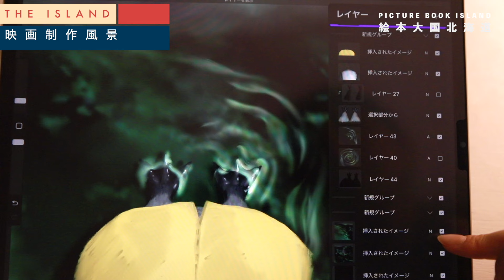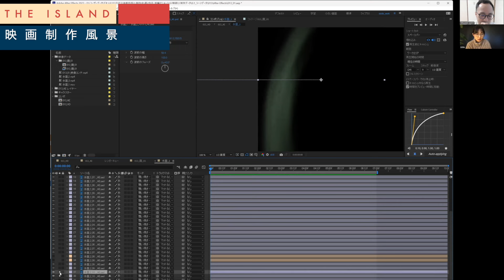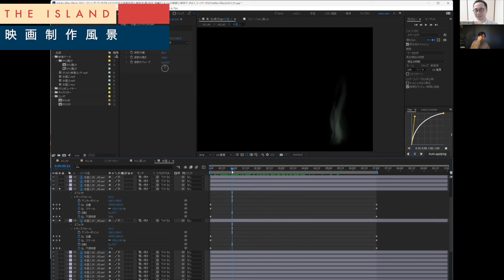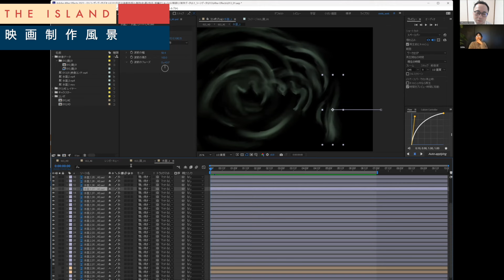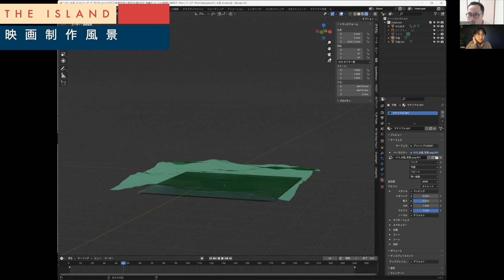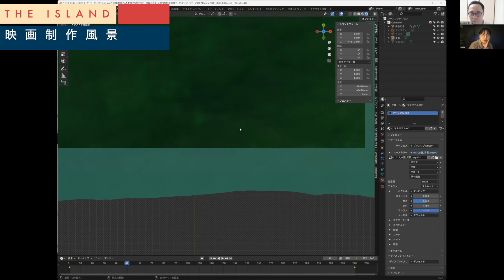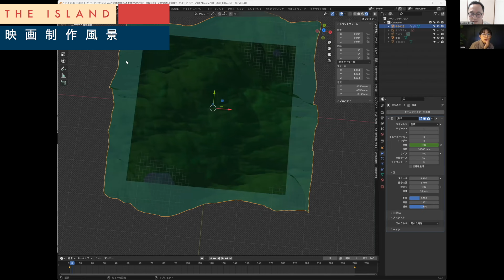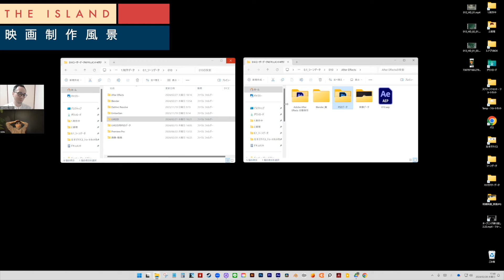利尻島を舞台にしたアニメーション短編映画制作のご報告『タイトルの変更』と『映画ビジュアルお披露目』〜絵本大国北海道〜映画制作の様子No1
やっと利尻島を舞台にしたアニメーション短編映画の制作の進捗をご報告できます！今夜も是非ラジオ感覚でご覧いただけましたら幸いです。

テレビ取材の様子はこちらからご覧いただけます。

絵本作家そらHPにて映画の進捗情報がご覧いただけます。